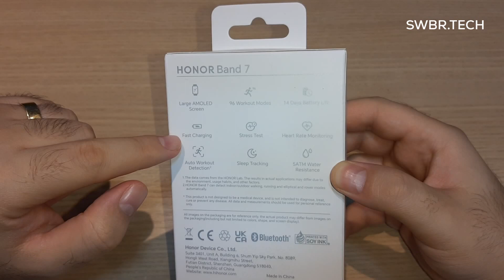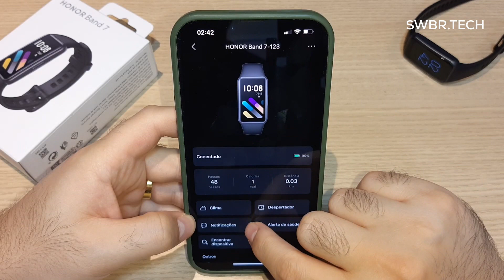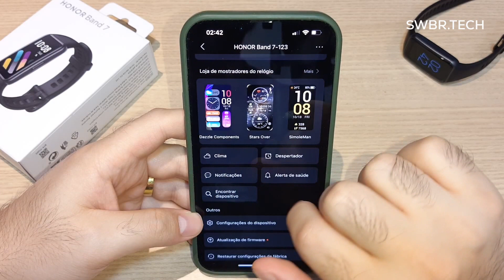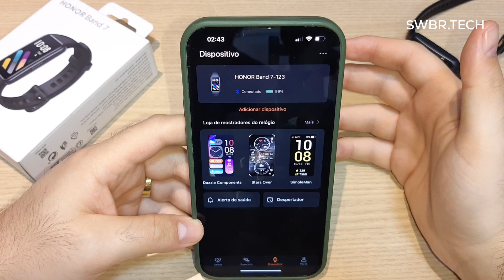HONOR BAND 7 Unboxing Review - ALWAYS ON DISPLAY e BOAS FUNÇÕES! Melhor que Huawei? Vale a pena?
COMPRE SUA HONOR BAND 7 NO ALIEXPRESS (vendedor oficial)

A Honor apresentou nesta segunda-feira (26) uma série de novos produtos em um evento realizado na China. Além do tablet Pad V8 Pro, a marca anunciou a pulseira inteligente fitness Band 7, mas sem traz grandes atualizações em relação ao modelo anterior.

De acordo com a fabricante chinesa, a Honor Band 7 vem em uma moldura de metal de alto brilho e oferece uma tela AMOLED colorida de 1,47 polegada com proteção de vidro curvo de 2,5D, padrão que segue o nível de outros produtos da mesma categoria.

O design da pulseira é semelhante ao da sua antecessora e tem um mostrador retangular que se funde com o bracelete. Assim como os seus concorrentes, a nova wearable possui todos os recursos usuais de rastreamento de condicionamento físico.

A Band 7 faz o monitoramento de oxigênio no sangue em qualquer ambiente, da frequência cardíaca e também realiza o rastreamento de sono. A pulseira possui, ainda, suporte para mais de 96 atividades esportivas, fornecendo dados importantes sobre o corpo.

Ainda segundo a marca, a Honor Band 7 vem com uma bateria que pode durar até 14 dias de uso normal e 10 dias de utlização mais intensa. O modelo suporta carregamento rápido e Bluetooth 5.2, além de controles de fotografia e reprodução de música.